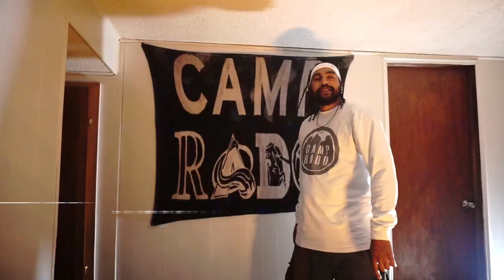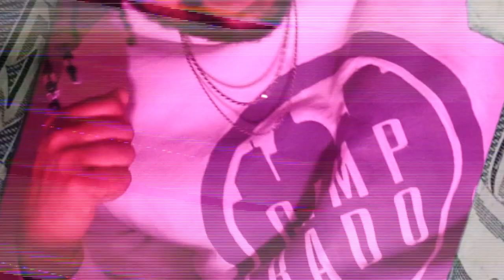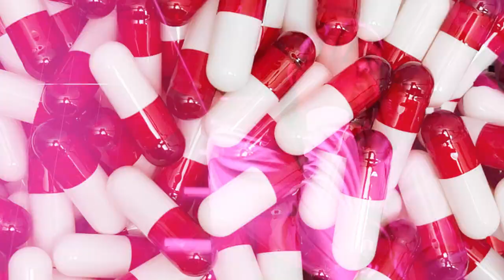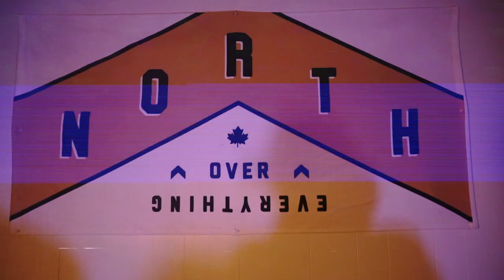Rado Rose - Talkin Bout It (Music Video)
RadoRose NEW VISUAL OUT NOW 😎😎😎
Shot & Directed by 318MoneyProduction
Go Follow @its_318moneyfilmz on IG

CAMP RADO (2021)